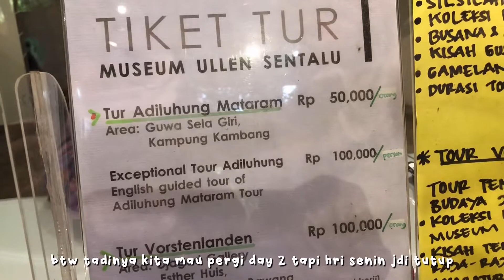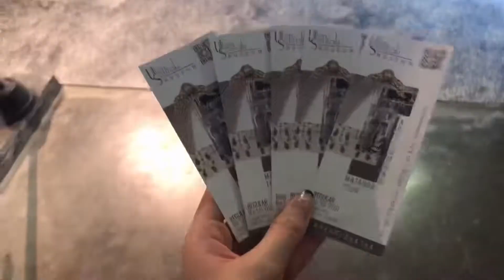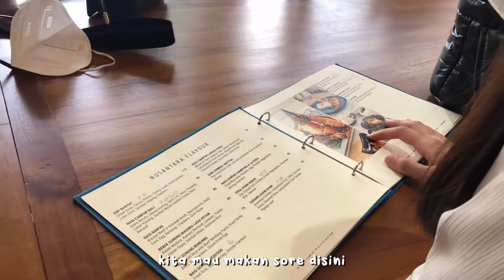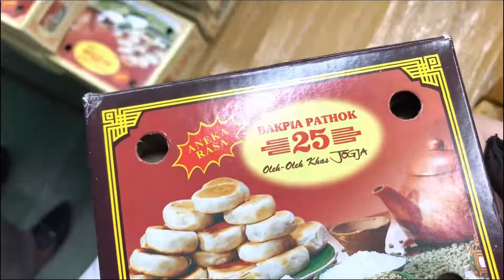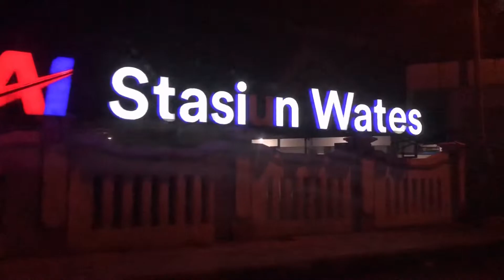✨ travel around jogja vlog ✨ - part 4 | museum ullen sentalu, osea🍝, back to jakarta🚊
driver kita selama di jogja:
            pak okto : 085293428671